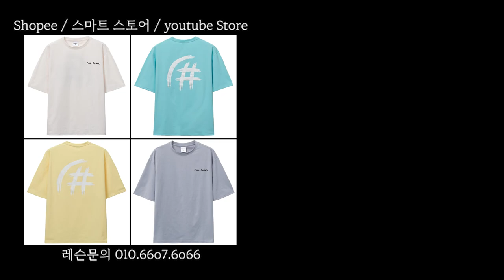BADMINTON | quick grip switching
All about badminton (bulu tangkis, cầu lông, 羽毛球) lectures and lessons, including how to play badminton well, smash, serve, basic (backhand) skills, and steps! You can see it in full swing badminton 🤔